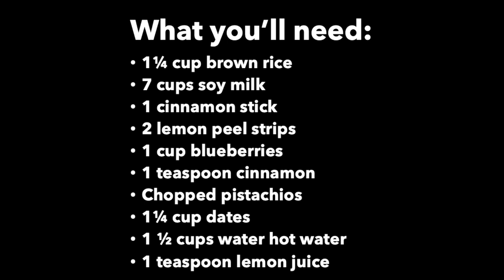Arroz Con Leche